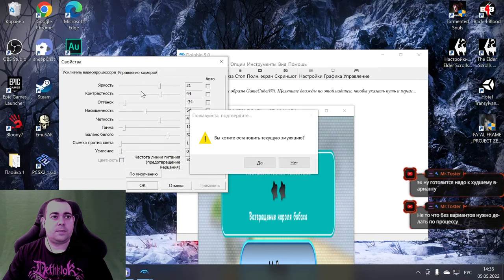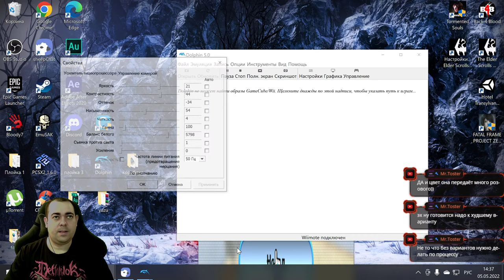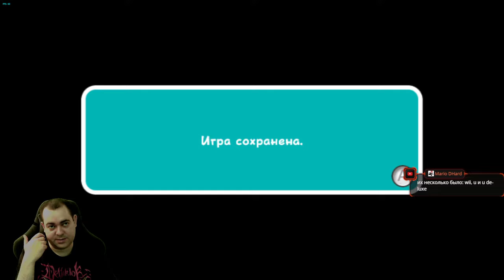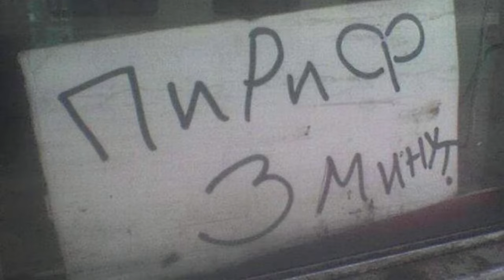Финальный трип Марева ► 5 Прохождение Super Mario Galaxy 2 (Nintendo Wii)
Принцесса Пич приглашает Марио на Звёздный фестиваль, обещая угостить его пирогом домашнего приготовления. По пути во дворец принцессы он встречает Луму — похожее на звезду существо, которое наделяет его возможностью вертеться. Неожиданно Марио видит своего заклятого врага — короля Купу. Тот достиг огромного размера и, напав на Грибное королевство, как водится, похищает Принцессу Пич. После этого злодей отправляется в космос, чтобы создать там собственную империю. Марио пускается в погоню и в космосе встречает Луббу, называющего себя главным Лумой, который предоставляет ему в распоряжение космический корабль, работающий на энергии звёзд. На нём Марио начинает своё путешествие с целью спасти принцессу, а также помочь Луббе найти потерянных Лум.